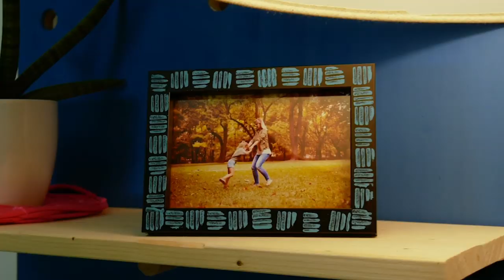Dunk A Toilet Paper Roll In Paint – This Will Be So Pretty!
6 Fun DIY Crafts With Homemade Stamps

Crafting is something that never goes out of style, and those who used to tinker with it as kids probably have warm memories of making homemade stamps. Now you can relive your childhood and try out 6 fun grown-up DIY crafts to upgrade your wardrobe and decorate your very own home.

1. Potato Stamp

You'll Need:

- 1 potato
- small heart-shaped cookie cutter
- red & green paint
- material
- jam jar
- rubber band
- decorative string

Here's How:

1.1 Cut the potato in half and push the cookie cutter into the cut side of one of the halves.

1.2 Cut out the potato around the cookie cutter.

1.3 Remove the cookie cutter and poke a few holes into the heart – this will later become the strawberry.

1.4 Cut a crown-like shape into the other half of the potato – this will later become the strawberry leaves.

1.5 Cut out the potato around the carved leaves.

1.6 Paint the potato heart red.

1.7 Paint the potato leaves green.

1.8 Stamp the painted potatoes on a square piece of material to create strawberries. Fix the material in place on a jam jar lid with a rubber band and a decorative string. What a great gift idea!

2. Wooden Block Stamp

You'll Need:

- wooden block
- string
- fabric paint
- cloth napkin

Here's How:

2.1 Wrap the string around the wooden block as shown in the video.

2.2 Paint the string on one side of the block.

2.3 Press the painted side of the block onto the cloth napkin in a decorative pattern. Let the paint dry and fold the napkin for a beautiful place setting.

3. Eraser Stamp

You'll Need:

- eraser
- ink pad

Here's How:

3.1 Draw the outline of the stamp shape you want on an eraser.

3.2 Cut out the eraser around the shape.

3.3 Press the stamp into the ink pad and get decorating!

4. Lint Roller Stamp

You'll Need:

- craft foam
- lint roller
- fabric paint
- white T-shirt

Here's How:

4.1 Draw some shapes in the craft foam and cut them out.

4.2 Glue the foam shapes to a lint roller and paint them.

4.3 Roll the lint roller over the T-shirt for a one-of-a-kind garment!

5. Paper Roll Stamp

You'll Need:

- material
- tote bag
- fabric glue
- toilet paper roll
- fabric paint

Here's How:

5.1 Cut the material so that it completely covers the lower half of the tote bag. Then glue it to the bag with fabric glue.

5.2 Dunk the end of the toilet paper roll into the paint and decorate the lighter area of the tote bag.

5.3 If you're feeling up to it, go ahead and paint the straps for an even more stylish look!

6. Cork Stamp

You'll Need:

- corks
- paint
- picture frame

Here's How:

6.1 Draw the outline of the shape of your choice on the straight side of the cork.

6.2 Cut out the part of the cork surrounding the shape.

6.3 Paint the shape and press the cork stamp onto the item of your choice (such as a picture frame) for an elegant and artisanal design.

These DIY projects are so creative and so much fun, you'll swear you"re a kid again!